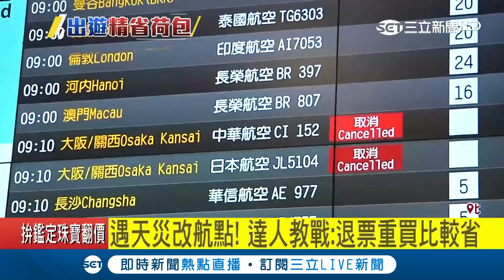旅遊遇天災改航點 旅遊達人教您"這樣做"比較省｜記者 許信欽 鄭仕欣｜【消費報你知】20180907｜三立新聞台